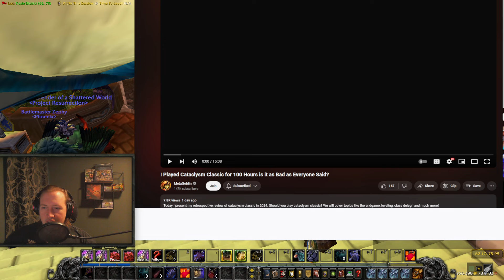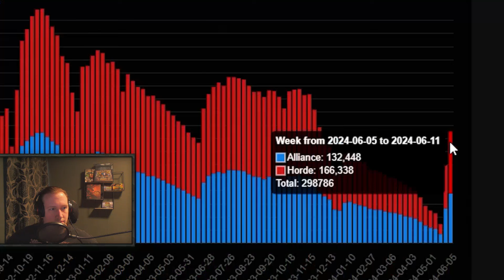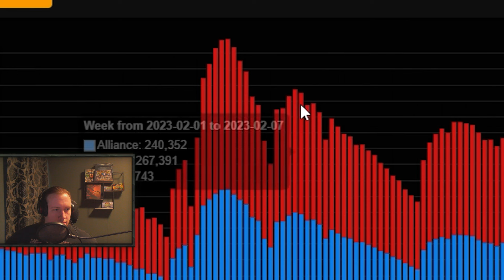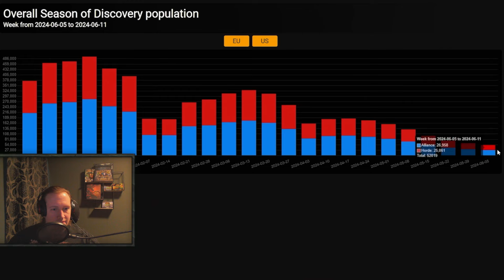100 Hours of Cataclysm Classic - A Review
This Gold Guide Contains 122 Pages of Goldmaking Information, including Goldfarms to do right now, aswell as in Cataclysm, to make maximum amounts of gold! On top of that it covers investments, items to buy & sell, how to make gold with professions, and WAY MORE!
You also get access to a Private Goldmaking Community, where you get Early Access to Goldmaking Videos for Cataclysm Classic!

With the release of Cataclysm, I will be making alot of Cataclysm Gold Farming Videos aswell as Cataclysm Gold Making Videos, aswell as Cataclysm Leveling Guides, Tips and Tricks, and a lot more Cataclysm Classic Content!
Social Media!